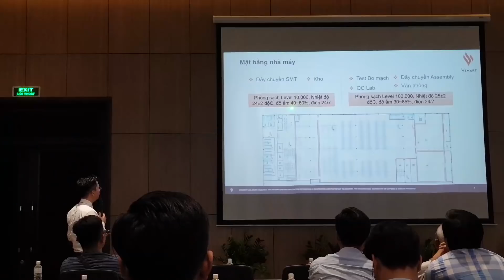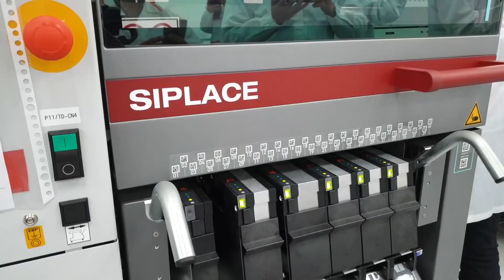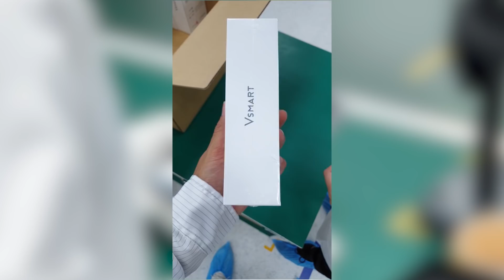Trời ơi, nhà máy Vinsmart lớn quá, công nghệ cực nhiều !!!